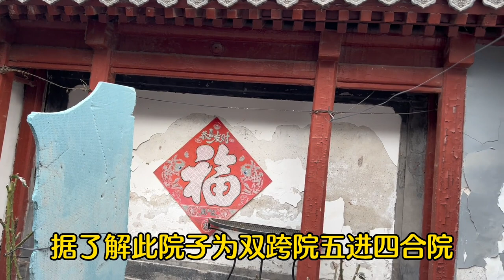清皇室府邸竟与金志扬有关？听北京胡同大爷讲名人过往，难得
大家伙，我是紫禁城下的胡同
地道的北京人
十几年胡同拍摄
走遍了京城大街小巷
北京胡同记录传播者!
健康 生活 日常 生活纪录 请注意，本视频完全符合YouTube社区准则，没有任何违规行为。